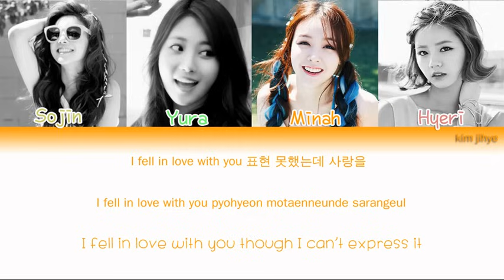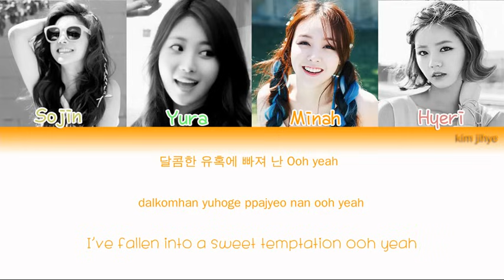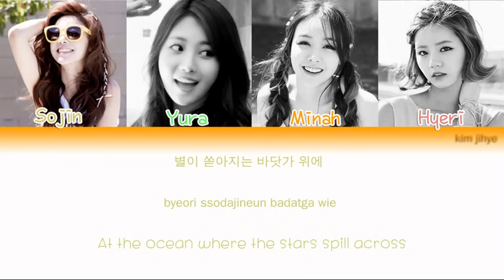Girl's Day (걸스데이) - Darling (달링) Lyrics (Han|Rom|Eng|Color Coded)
Happy ThrowBack Saturday! from kim jihye Lyrics

Lyrics/작사: -
Composer/작곡: -
Arranger/편곡: -